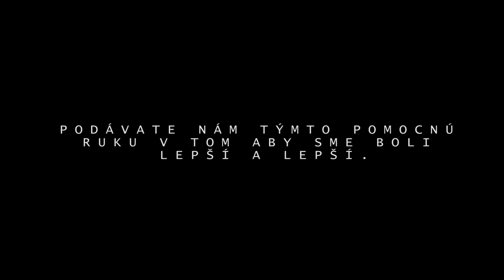NISK TEAM - /NEDALI ŠANCU/ prod./STATIXBEATZ/ ( OFFVD ) 2015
(OFFICIALVIDEO)

PODPORUJ ODOBERANÍM,ZDIELAJ NAŠU TVORBU,KOMENTUJ, DAJ NÁM O SEBE VEDIET  !!! DAKUJEME !!!

CHCEME PODAKOVAT VŠETKÝM TÝM ČO SA ZÚČASTNILI NATAČANIA A TÝM ČO SA PODIELALI NA ZHOTOVOVANÍ CLIPU:
Honza Roman,Tomáš Koraba,Lukáš Majer,Veronika Votavová,Kuba Kaiser,Marek Štěpán,Honza Prislinger,Iveta Hlavata,Honza Blazen a další